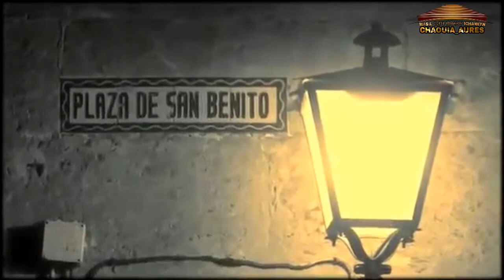chaoui. Markonda auresⵞⴰⵏⴰⵜⵟ ⵏⵉⵄⵍ | اغنية شاوية حساسة جدآ | شناتث نول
ⵜⴰⵞⵏⴰⵜⴹ ⵜⵛⴰⵡⵉⵜ ⴼⴰⵜⵛⴰⴸ ⵊⵉⵄⵍ ⵎⴰⵔⴽⵄⵉⵏⴷⴰ ⵍⵉⵄⵔⴰⵅ ⴱⵛⴰⵏⵜ. ⴳⵄⵉ ⴽⵏⴷⴻⵔ ⵏⵉⵢⵍ. ⵅⵉ ⴰⵊⵎⴰⴷ ⵄⵉⵔⵏⴰ ⵡⴰⵎⴰⵏ. ⵎⴰⵔⴽⵄⵉⵏⴷⴰ ⵜⵛⴰⵡⵉⵜ ⵜⴰⴼⵔⵄⵔⵜ

Instgram officielle.

Tweeter officielle